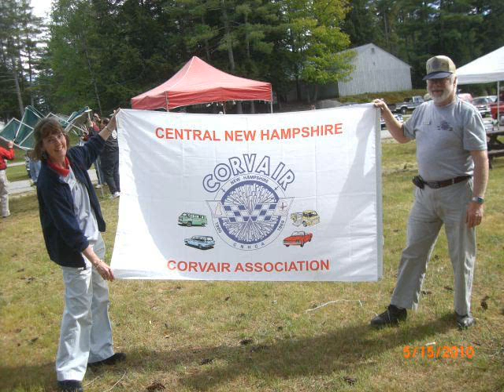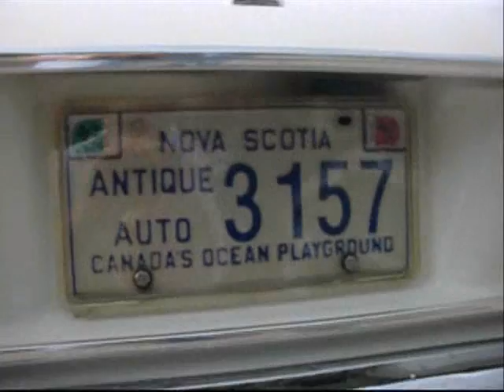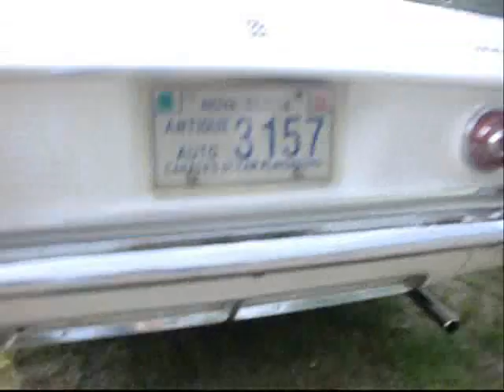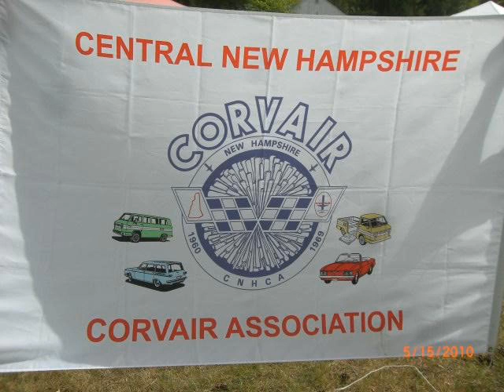5 21 11 Hoptkinton NH Spring Dustoff Vid